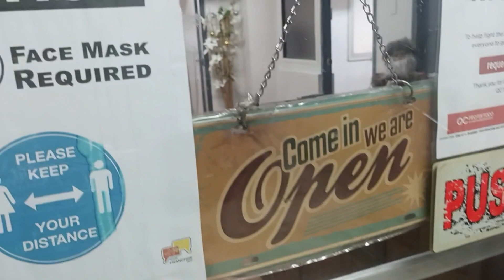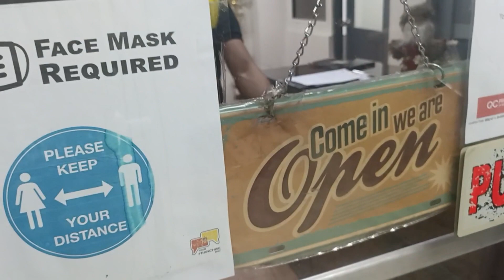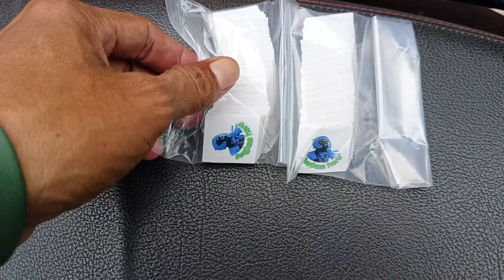pianaka murang gawaan ng Sticker